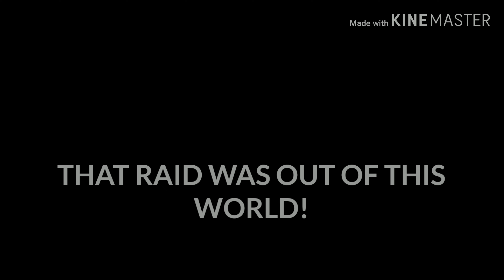FRIGHTMARE VS DEFENSE DEOXYS.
Frightmare Is Fighting A Bulky Muscular Alien! who will win?